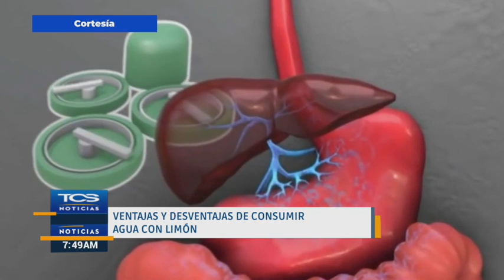Agua de limón beneficios y desventajas